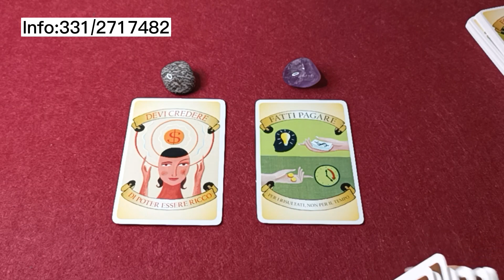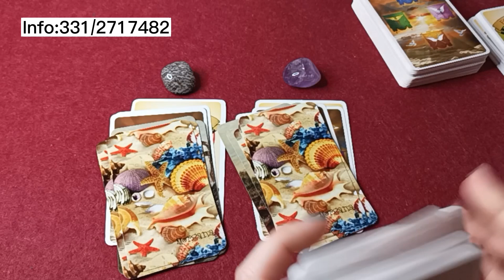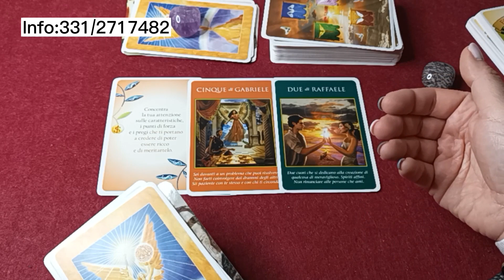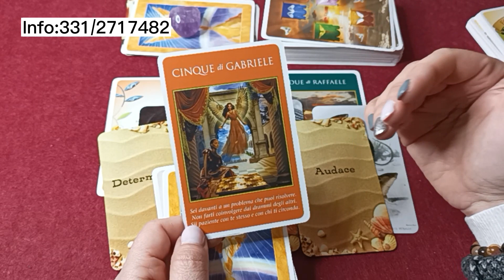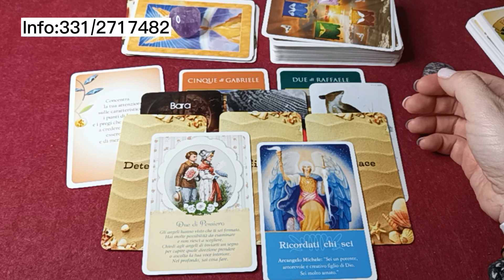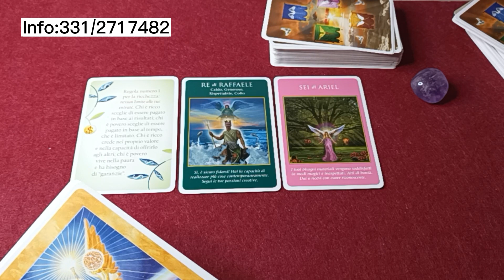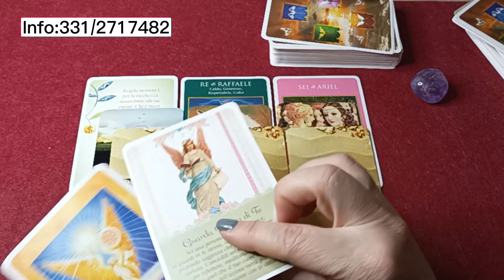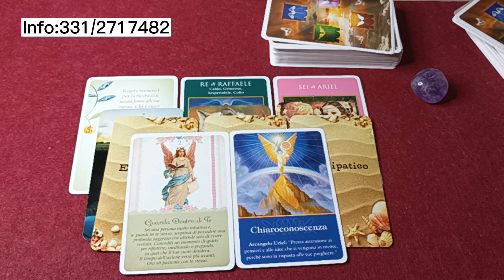📌Preparati a cosa🌼 sta arrivando🎁 nella tua vita🛞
💜Link SECONDO CANALE:
LISTA AMAZON
Chi fa un ordine  avrà in omaggio un consulto contattandomi su WhatsApp e mandando una foto.